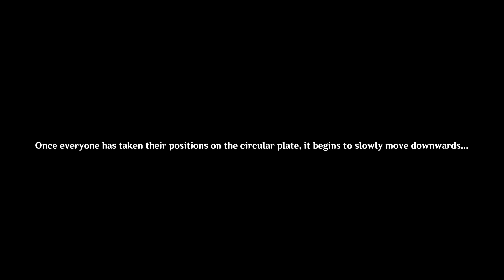Genshin Impact Archon Quest Chapter IV Act 4 - Cataclysm's Quickening Part 3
Genshin Impact is an RPG open world game developed by developed by miHoYo. Archon Quests tells the main story of the game following the adventure of the Traveler.